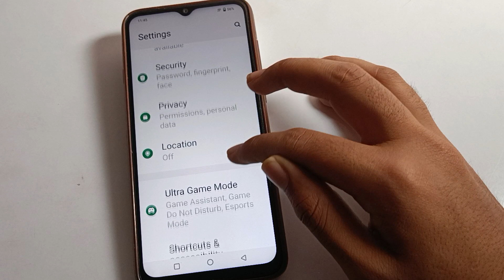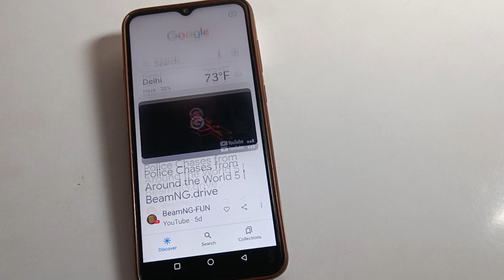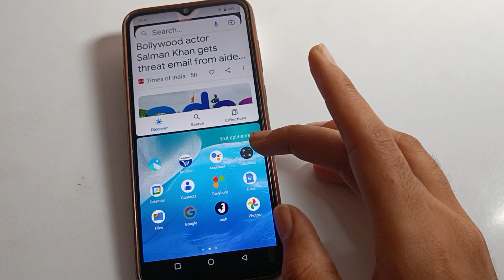iqoo z7 5g dual screen kaise kare, ek sath do screen kaise chalaye, how to use split screen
past